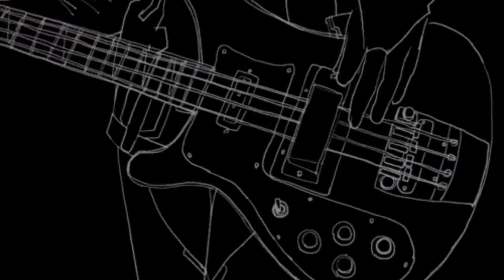Hatchie - Giving The World Away | RESEÑA DEL ÁLBUM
Amplía su brillante mirada hacia un sonido más atrevido y ambicioso, ubicando el límite entre el ruido y la melodía

Fav.Tracks: Lights On, This Enchanted, Twin, The Rhythm, Quicksand, Giving The World Away, The Key, Sunday Song, Til We Run Out of Air

Bitcoin: 33KkWgk3U25nwhcJqdYhCv13VkDzbgdeFy
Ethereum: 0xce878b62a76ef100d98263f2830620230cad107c